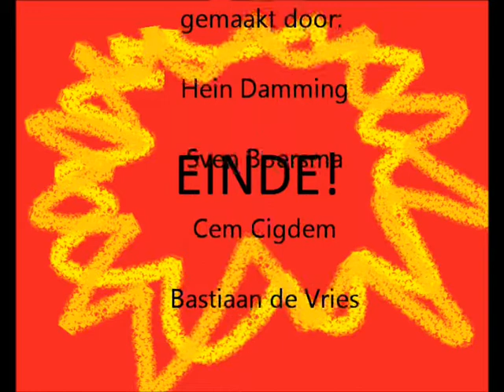Erwin de EnergieBespaarder the Movie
Een fenomenaal videostuk van Sven Boersma , Bastiaan de Vries ,  Hein Damming en Cem Cigdem